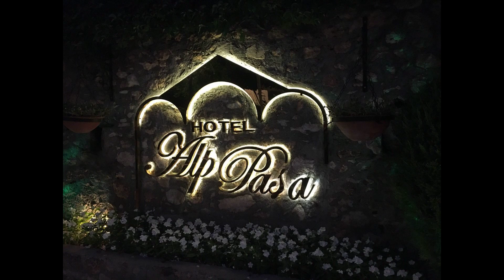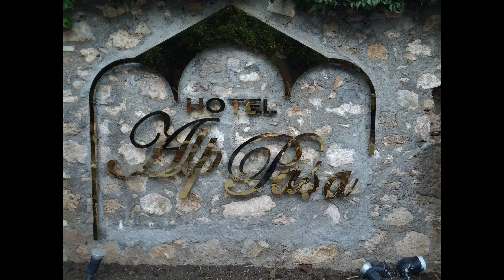Турция Анталья Alp Pasa Hotel Альп Паша Отель Спесиал Класс 1 1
Лучшие земельные участки
Видеообзоры путешествий
Фотообзор путешествий
Отели Видео
Развлечение Видео
Куда поехать
Отдых куда поехать
Смотреть путешествие
Где отдыхать
Морк берег
Отдых видео